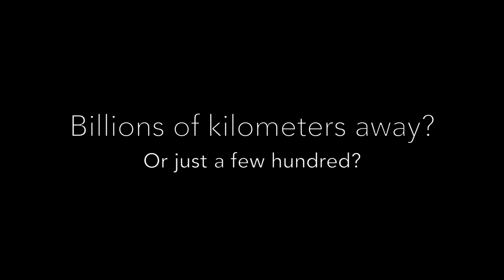Flat Earth Stars Are Close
Are the stars really billions of kilometers away? Or are they only a few hundred kilometers away right there on the ceiling of the sky?

This video is filmed using my Nikon Coolpix P900 with 83x zoom and shows details in the stars that should not be possible if the stars are really burning gas giants far away. They have vivid colors and clear patterns, like they are in water or generated using sound waves. Take a look for yourself, this is something you can easily do on your own.